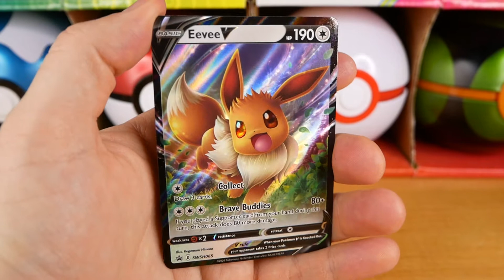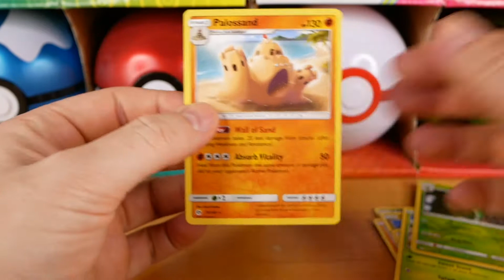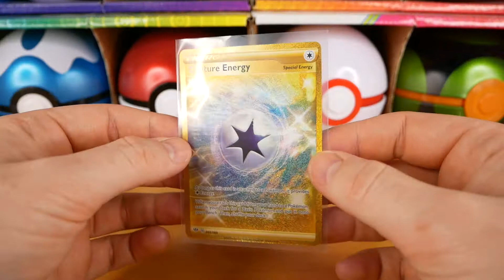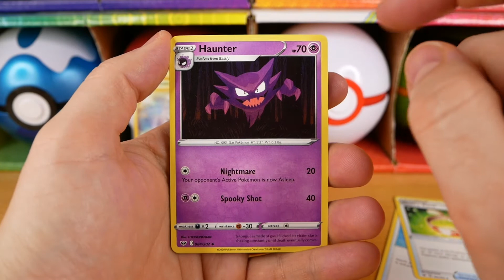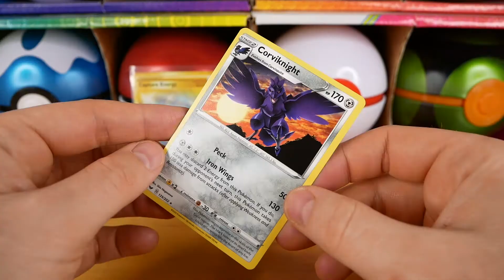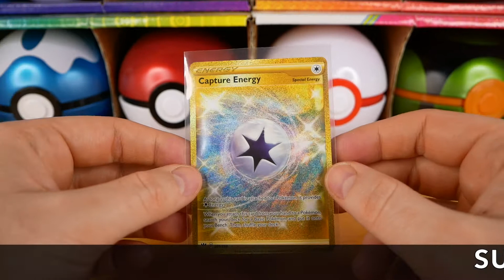Opening a Pokemon V Powers Tin *EEVEE EDITION* | SuperSmashPokemon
Opening a Eevee V Power Tin. Also if you're feeling like a massive legend, leave a like and a comment letting us know what you thought of the video and what you'd like to see in future videos...

Can you WEIGH Shining Fates?

Also check out my previous videos to see if you can weigh Champions Path booster packs so you don't get scammed!

Also check out my last weighing video for further analysis of this topic around Hidden Fates: